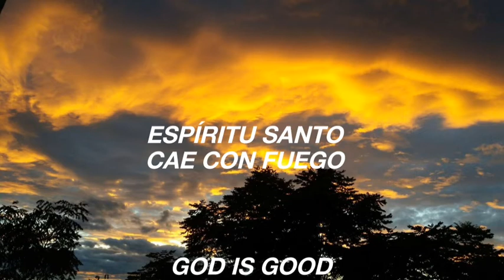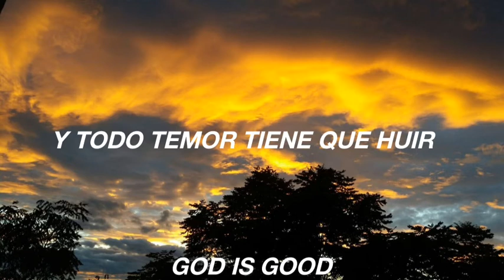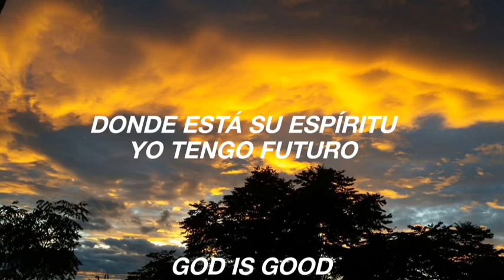Donde está el espíritu de Dios; Christine D'Clario [letra]